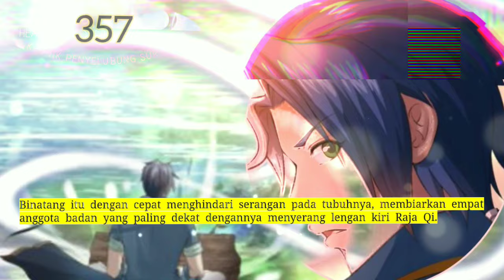Kronik Penyelubung Surga season 357